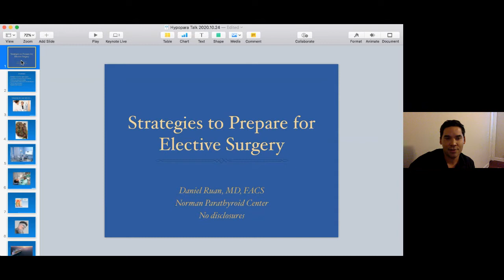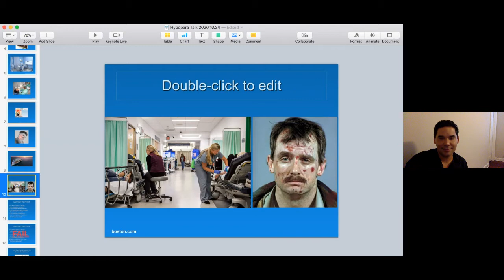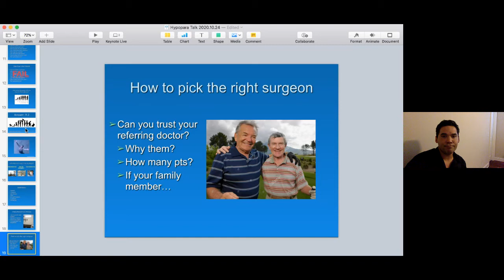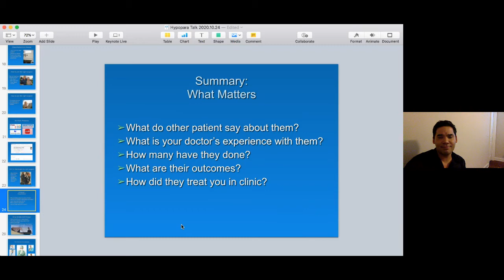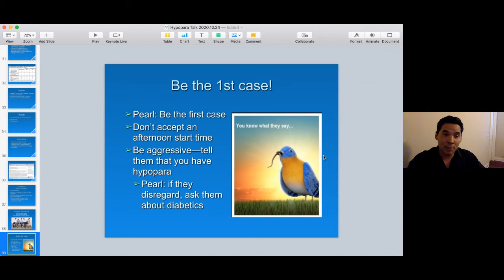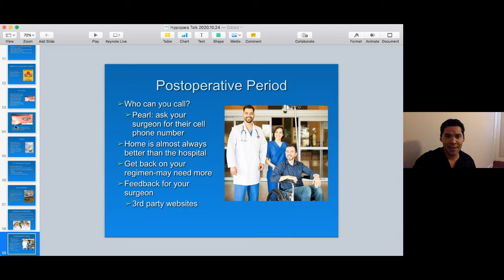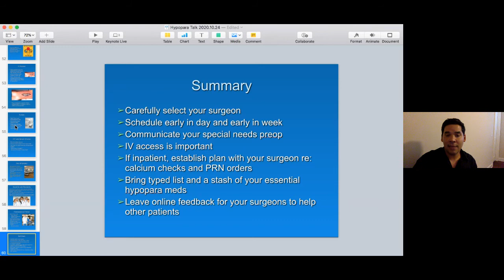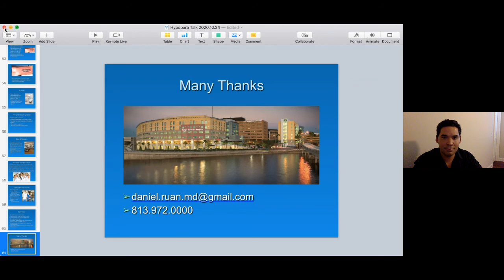Strategies to Prepare for Elective Surgery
Presented by Daniel Ruan M.D.